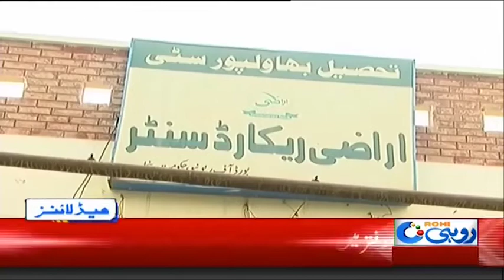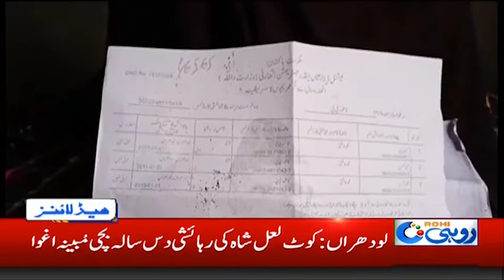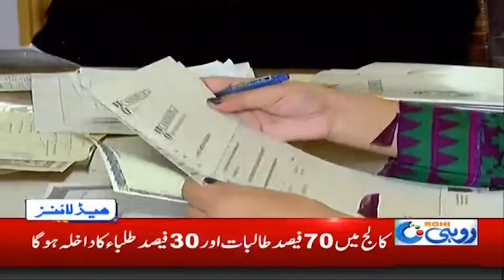News Headlines | 7:00am | 15 Nov 2019 | Rohi